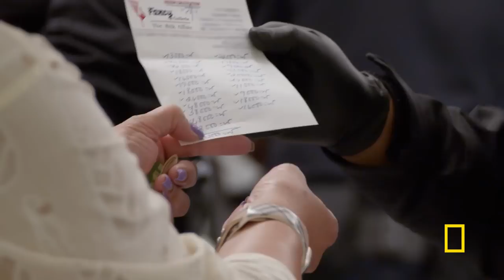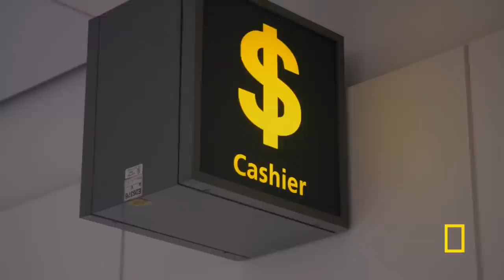Taxes vs Duty (Clip) | To Catch a Smuggler | National Geographic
Passenger learns the difference between taxes and duty.